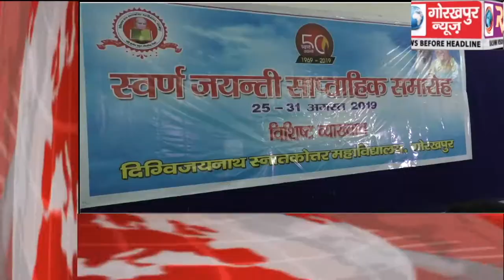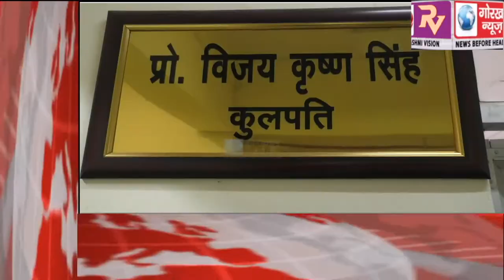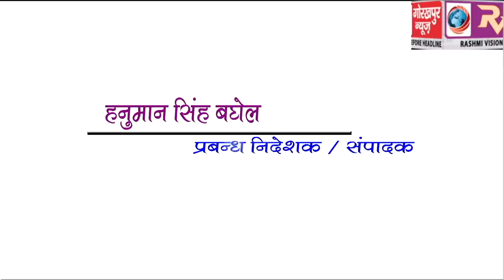GORAKHPUR NEWS Headline -26-08-2019